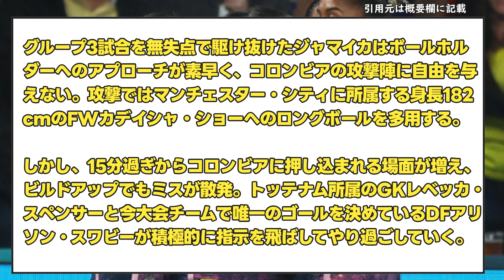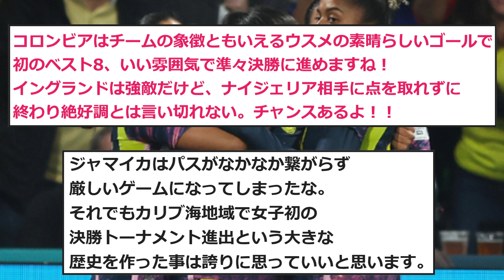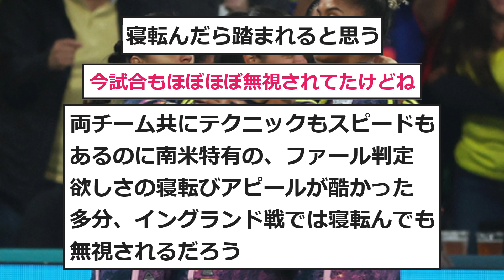コロンビア、ジャマイカを破り史上初のベスト8進出。イングランドと対戦決定！【サッカー反応集】【サッカー反応まとめ】【女子ワールドカップ2023】【女子ワールドカップサッカー】【なでしこジャパン】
引用元